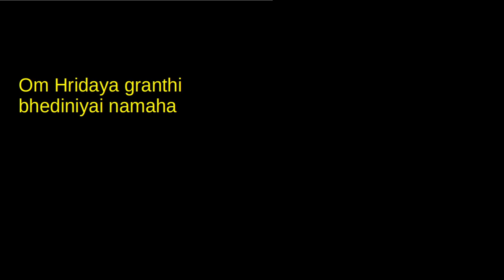Om Hridaya granthi bhediniyai namaha 11 times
Om Hridaya granthi bhediniyai namaha